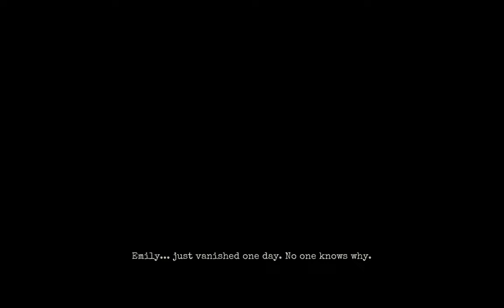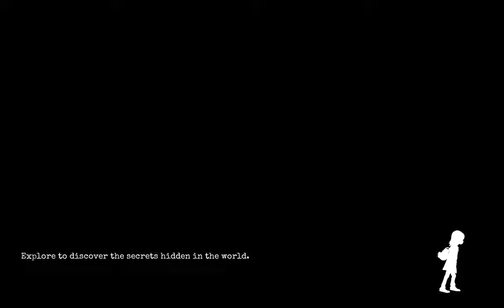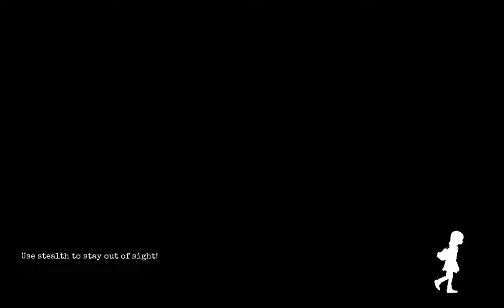HORROR GAME GYLT | Story Part 1 | Walkthrough / No Commentary 【FULL GAME】60FPS UHD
📋 HASHTAGS 📋

Audiance Searches:
game
full
gameplay
no commentary
full gameplay
gylt full game no commentary
gylt full game walkthrough
gylt playthrough
gylt no commentary
gylt pc gameplay
gylt xbox gameplay
playthrough
gylt walkthrough
gylt puzzle game
gylt all chapters
walkthrough
gylt story
gylt horror game
gylt gameplay
gylt full game
gylt guide
videogame replay
complete
longplay
video game
GYLT Full Gameplay Walkthrough
gylt gameplay
gylt walkthrough
gylt Playthrough
gylt longplay
gylt no Commentary
gylt full game
gylt full game movie
hgh horror games house
horror games no Commentary
horror game no Commentary
horror games gameplay no Commentary
horror game gameplay no Commentary
indie horror games no Commentary
indie horror game no Commentary
gylt full gameplay
gylt full walkthrough
gylt full Playthrough
indie horror games gameplay no Commentary